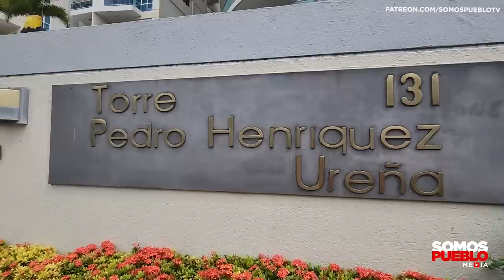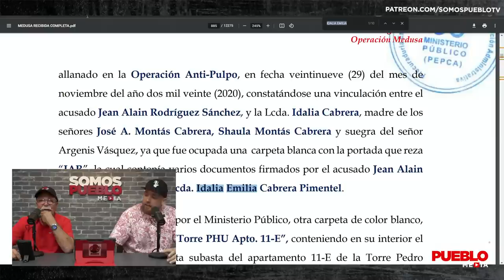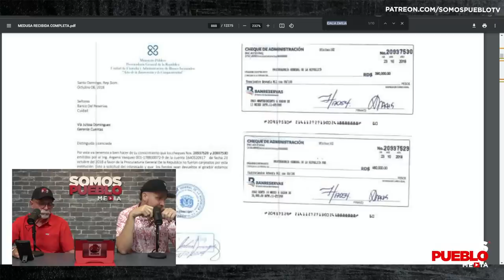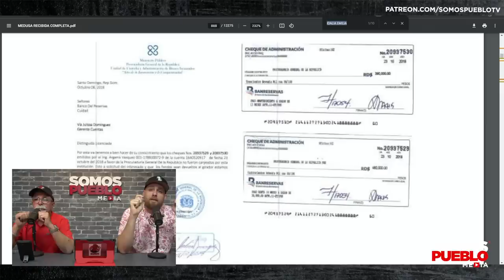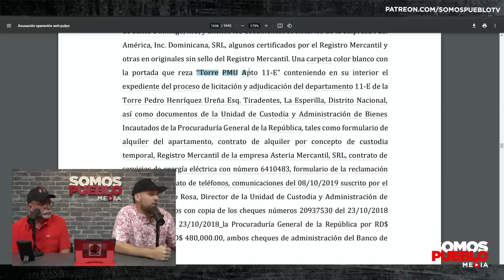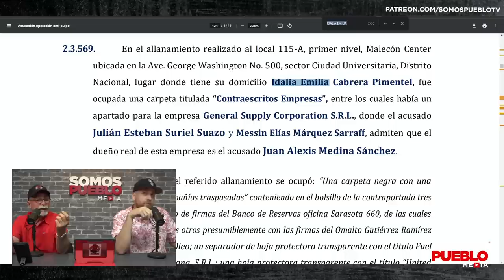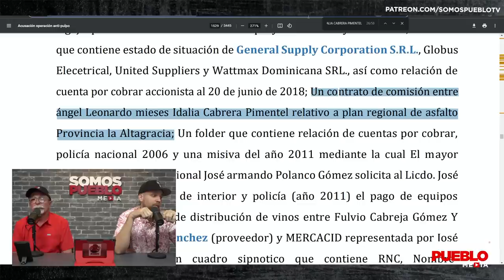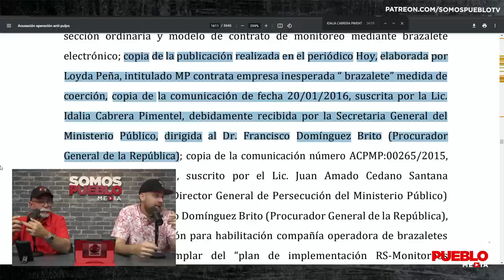SOMOS PUEBLO ENCUENTRA EL APARTAMENTO DE FIGUEROA AGOSTO QUE YANALÁN TENÍA EN SU LISTA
El Piro y Ricardo Ripoll en Somos Pueblo TV encuentran el apartamento de Figueroa Agosto que el exprocurador Jean Alain Rodríguez y sus secusaces tenían en su lista. Fue vendido en 1.5 millones aunque estaba tasado en 21.